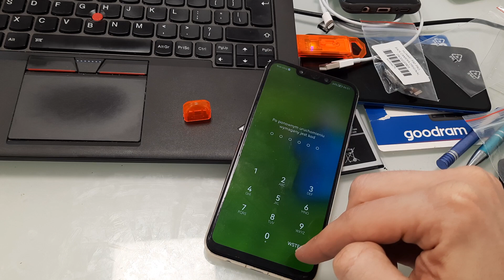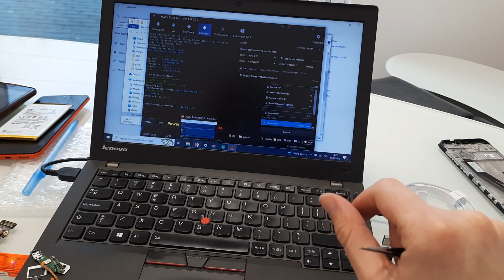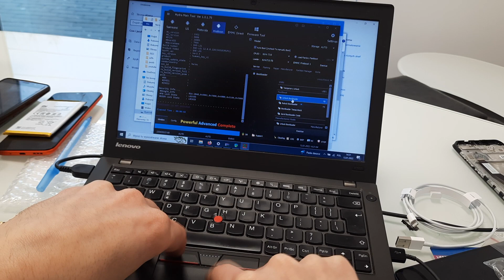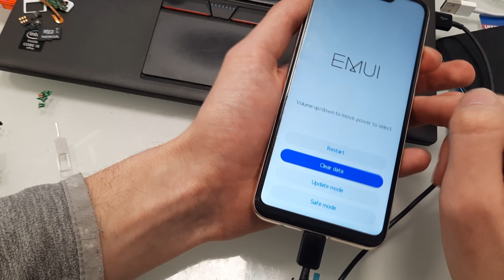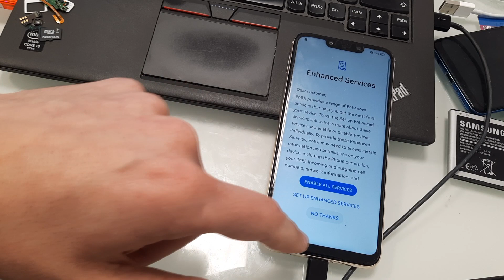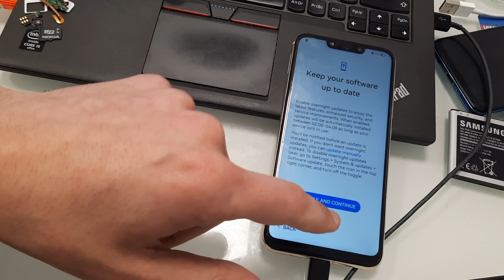Huawei Mate 20 Lite frp unlock 2023